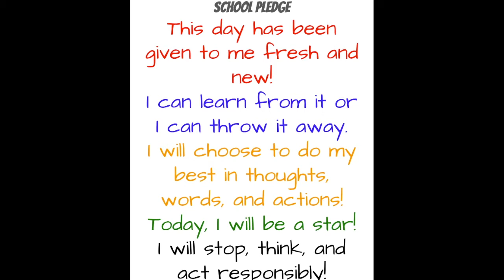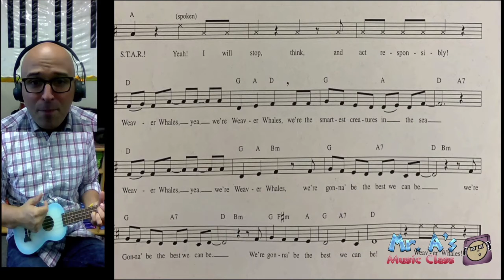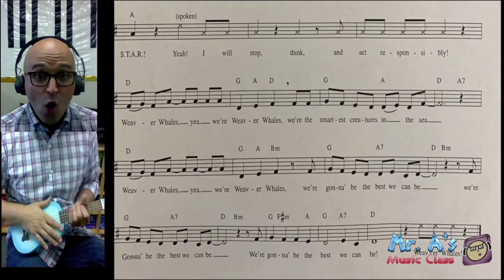Morning Message 1 22 21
Today's Morning Message is all about working together!  We have both a fourth and fifth grade team leading us in the pledge and then we have a video about how you may not always like the person you are working with, but in the end, you will be more successful if you can put aside differences and team up for a common goal!